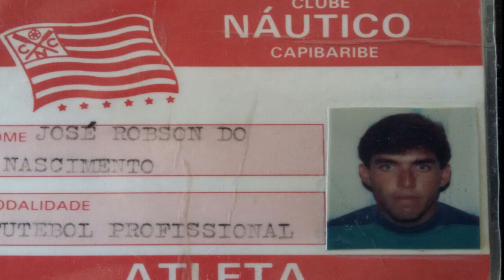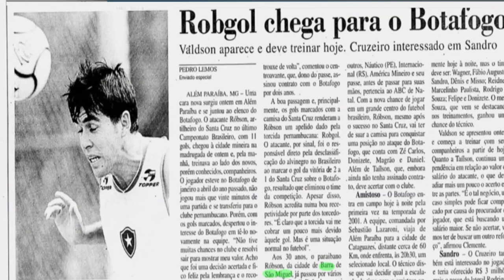A HISTÓRIA DE ROBGOL , ARTILHEIRO DE VÁRIOS CLUBES E ETERNO ÍDOLO DO PAPÃO.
José Robson do Nascimento, NASCEU EM Barra de São Miguel NA PARAÍBA, No dia 10 de maio de 1969. O mundo do futebol o consagrou com o singelo nome de “Róbgol”.
Como todo bom craque do futebol brasileiro ao longo do século 20, Róbson também deu seus primeiros passos nos campos de terra batida, jogando peladas com familiares e amigos.

Em Barra de São Miguel, Robson atuou no Bangu Atlético Clube,em meados dos anos 80, tradicional agremiação fundada em 1966, que na década de 1980 tinha o comando do popular “Baêta”, maior amante e dirigente do futebol amador local.

 Robson também atuou em outra agremiação amadora na década de 1980: o Ypiranga de Santa Cruz do Capibaribe-Pernambuco nos ano de 86.
Diferente de muitos jovens que tem o sonho de atuar profissionalmente, porém, não conseguem sair das cidades interioranas, Robson teve coragem, deixou tudo para trás e rumou para a capital pernambucana, fazendo testes e sendo aceito no Clube Náutico Capibaribe em 1987.

Dentro das quatro linhas, a partir de 1987 começamos a acompanhar sua trajetória, nem sempre linear, sem se firmar desde o começo nas agremiações.

No princípio da carreira, Robson se tornou parte do patrimônio do Náutico, em uma época que o passe do atleta era preso a um clube específico. É nesta condição que vamos encontrar suas passagens pelo clube alvirrubro entrecortadas com empréstimos para outras agremiações.
Em 1989, Robson é emprestado ao Paulistano, participa do Campeonato Pernambucano profissional de 1990 defendendo o modesto time do Paulistano, clube da cidade de Paulista, na região metropolitana de Recife, a equipe terminou em 4º lugar no pernambucano e Róbgol fez nove gols. após o torneio retorna para o náutico.

De 1990 a 1992, os “Aflitos” passa a ser a casa de Robson, com atuações destacadas pelo “Timbu” pernambucano. A partir de 1993 começa suas andanças para fora de Pernambuco. Inicialmente Robson vai para clubes do interior paulista, onde atuou pelo Mirassol e Independente de Limeira.

Ainda pelo sudeste do país, Robson foi para o América Mineiro em 1994. Passaria por esta equipe novamente em 1998.
Após atuar nestas agremiações, Robson volta ao Nordeste. Uma das equipes que jogou foi o modesto time potiguar do Currais Novos, em 1994.

ANOTANDO FUTEBOL. Acesso em 12 mai. 2020.
BLOG DE LENIVALDO. Acesso em 12 mai. 2020.
FOLHA DE SÃO PAULO. Acesso em 12 mai. 2020.
GALÁTICOS ONLINE. Acesso em 12 mai. 2020.
GAZETA PRESS. Acesso em 12 mai. 2020.
GLOBO ESPORTE/PA – Disponível em: Globoesporte.globo.com/pa/futebol/noticia/2017/04/robgol-relembra-proposta-do-verdao-inicio-de-dani-alves-e-atividade-atual.html de 10/04/2017. Acesso em 12 mai. 2020.
Acesso em 12 mai. 2020.
Jornal do Brasil, 09 de janeiro de 2001. Acesso em 12 mai. 2020.
MEU SPORT, 2004. Disponível em; Acesso em 12 mai. 2020.
NAUTICONET. Acesso em 12 mai. 2020.
NSC TOTAL. Acesso em 12 mai. 2020.
PÁGINA ROBSON ETERNAMENTE ROBGOL. Acesso em 12 mai. 2020.
PAYSANDU. Site Oficial. Acesso em 12 mai 2020.
TERCEIRO TEMPO. Acesso em 12 mai. 2020.